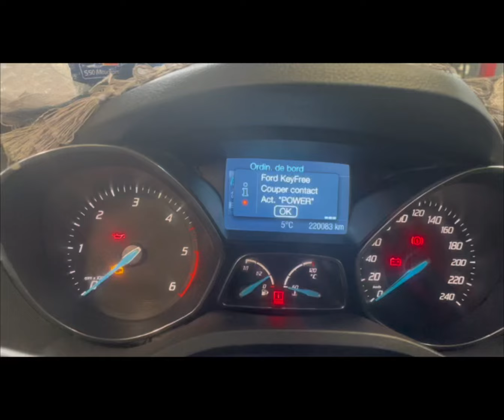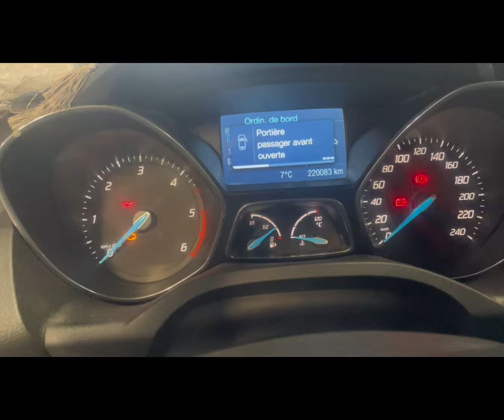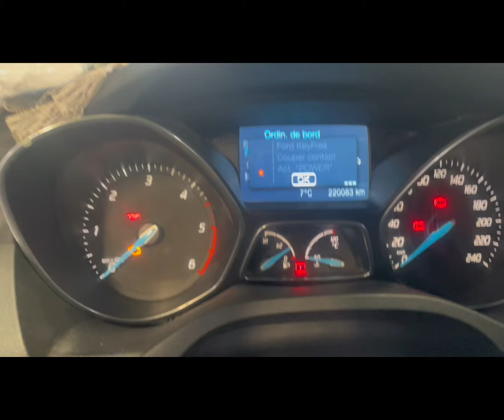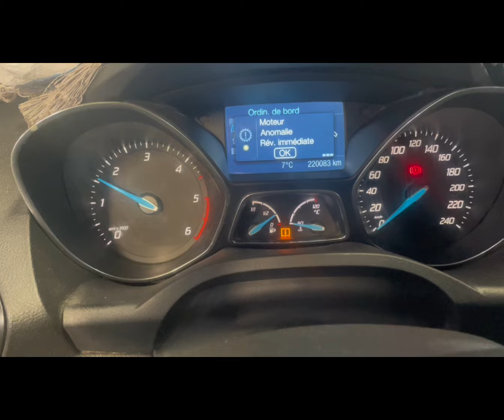اصلاح عطب عدم اشتغال محرك سيارة 🚗 فورد Problème démarrage mouteur Ford Kuga année 2017